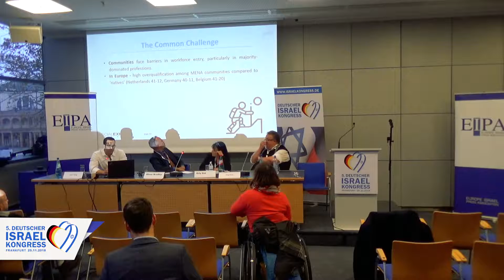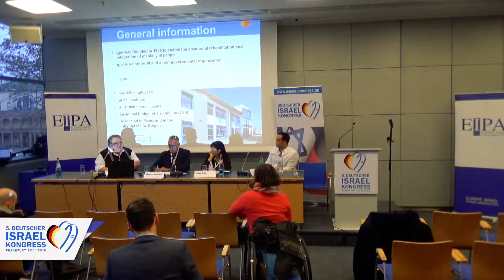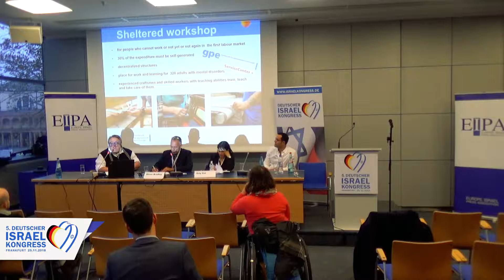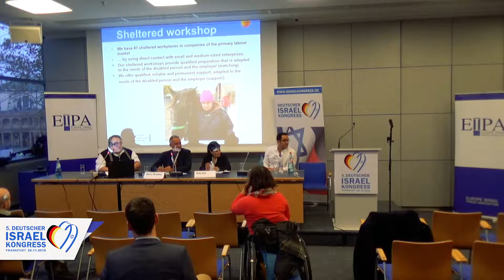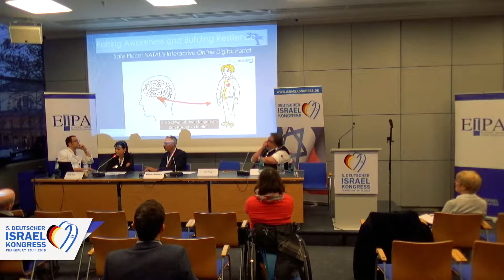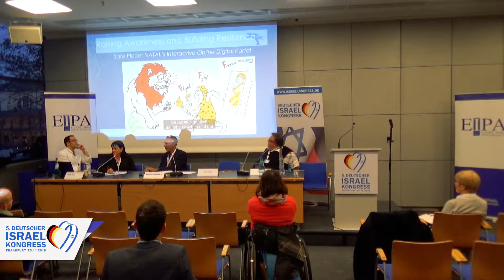5. Deutscher Israelkongress - Start-up nation become the nation of Social Innovation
Israelkongress 2018

How did the start-up nation become the nation of Social Inno-
vation? How we can transform local challenges into replicable
and scalable solutions?
In an era of globalism – countries share similar social and eco-
nomic challenges. Mental Health, Social cohesion, employment
of people with disabilities, entrepreneurship in education and
inclusive social services are mutual challenges for Germany and
Israel that have tremendous effect on their economic and social
resiliently. The panel will host German and Israeli social entrepre-
neurs that will explain how they transformed local challenges into
social innovative solutions that both saves on national spending
while offering a significant multi-sectorial ROI. They will discuss the future of the
bilateral relations – Social Diplomacy.
Moderation: Oliver Bradley, Europe Israel Press Association (EIPA)
Orly Gal, Colonel Reserve, Exekutivdirektorin von NATAL,
Ophir Peleg, CEO und Gründer von Social Export Israel,
Jörg Greis, Geschäftsführer der GPE Mainz

Film & Produktion:
Zaslawski AP